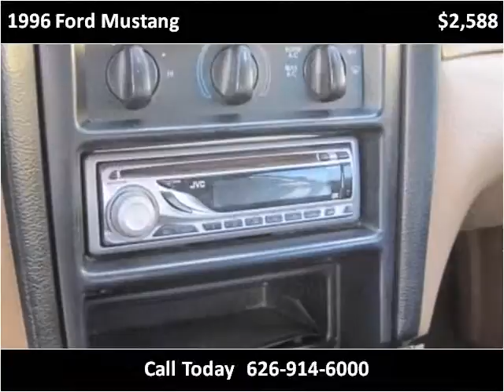1996 Ford Mustang Used Cars Glendora, San Bernardino, Orange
This 1996 Ford Mustang is available from Route 66 Motors.